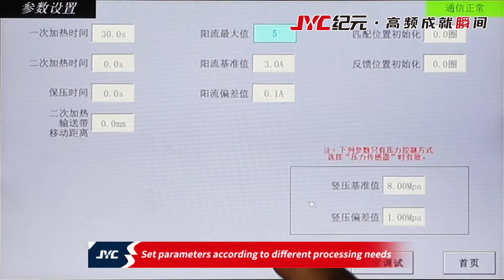Look！MAKING A Paint-Free Door Can Be In 1 Minute!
High Frequency Laminated Wood Press Machine
👍This product is suitable for making office countertops, laminated doors, veneer hollow core doors, door panels, and other laminated veneer products.

👇About JYC
     Here is JYC High frequency woodworking machine manufacturer. Our company has been committed to woodworking machines with high frequency technology for 30 years. The main products: high frequency (radiofrequency) generator, high-frequency panel machine, high-frequency frame machine, high-frequency wood vacuum dryer, high-frequency bending wood press, high-frequency composite press, etc.
    In addition to the above-stereotyped products, Jiyuan Company can provide personalized high-frequency stand-alone equipment and intelligent production lines according to the actual needs of users. Our products are all over the world and have been exported to more than 40 countries and regions in Europe, America, Africa, Asia, and Oceania.